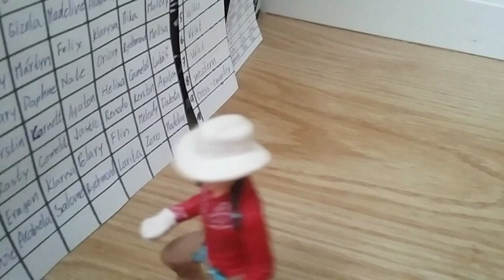Letní tábor Summer Paradise 2019 9.den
Už se tábor chýlí ke konci a holky čeká poslední disciplína cross-country. Po něm nastává čas na slibované grilování letos v jinačím stylu.